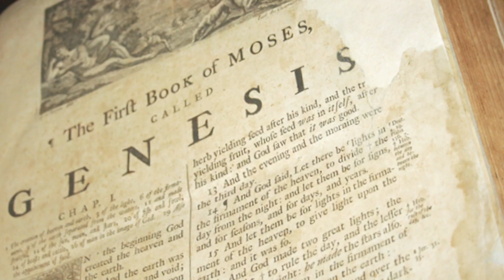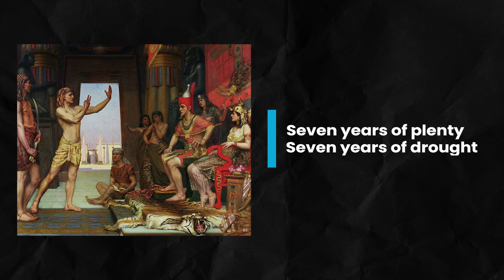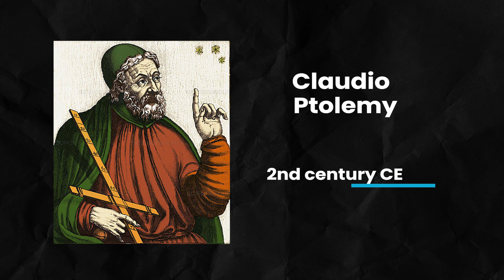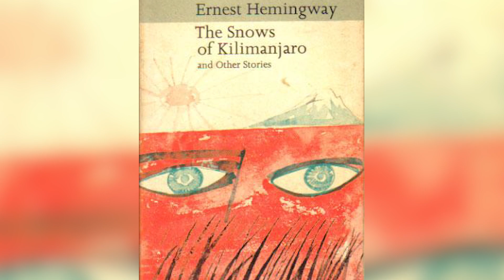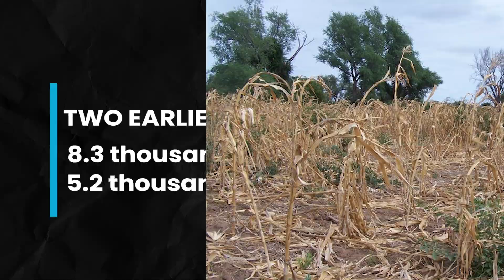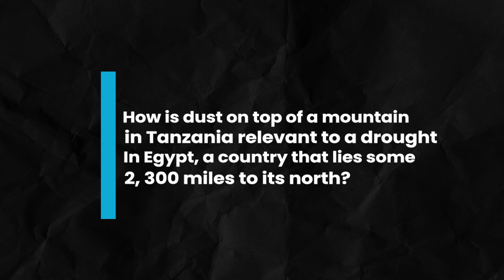Secrets Inside the Snows of Kilimanjaro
The snows of Mount Kilimanjaro are melting because of global warming. Scientists are racing against time to preserve samples of Kilimanjaro's snows, which hold many secrets of both historical and scientific significance. Kilimanjaro may well hold the key to one of the Bible’s most well-known stories - Joseph’s prophecy of drought, 4,000 years ago.

Note: We are grateful to danya schwertfeger, Erik Conover, 7 Summits Africa & Amy Urban channels for some of the footage used in this video.